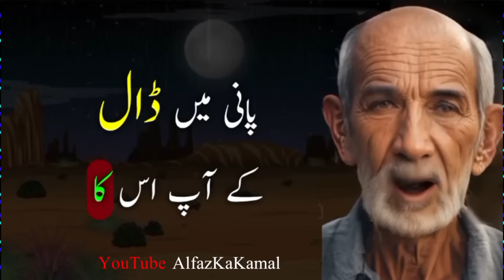Sach Bolne Walon Ko Agar Sach Pay Sharm Aane Lage To,Hakim Luqman Aqwal e Zareen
1) Motivational quotes
2) Inspirational quotes
3) Best quotes ever
4) Life quotes motivation
5) Aqwal e Zareen in urdu
6 ) Inspirational Hindi Quotes